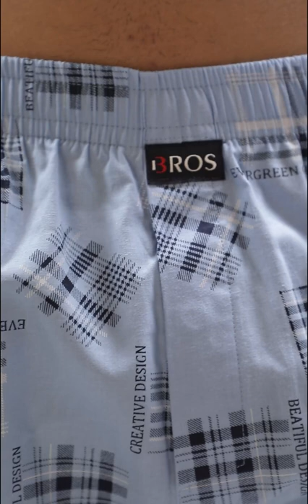3BROS Comfy Shorts Boxer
Cool & Comfortable Boxer Shorts Series with 100% Double Bio washed Cotton Fabric.